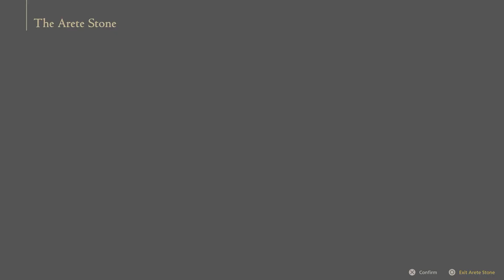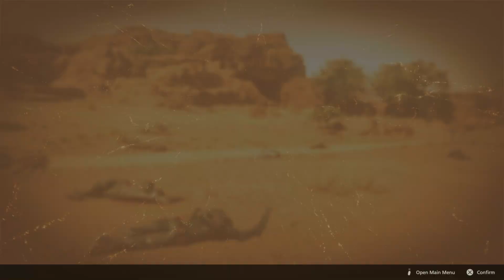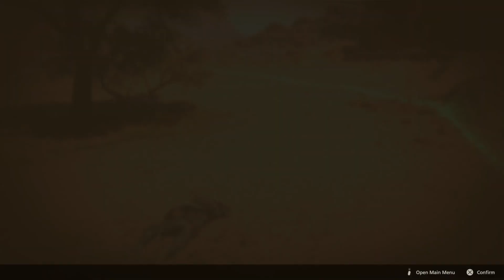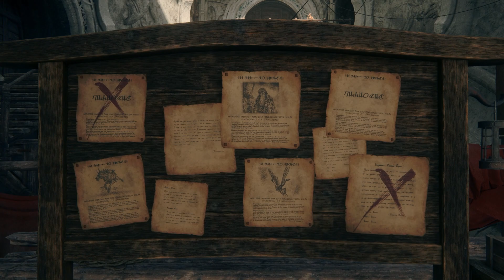Final Fantasy 16 #19- Into the Darkness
The nineteenth installment of the Final Fantasy XVI playlist.  Enjoy!